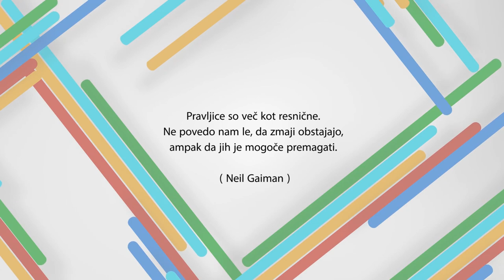Jani Golob: Pustite nam ta svet (na besedilo Dušana Velkaverha)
Virtualni nastop Mladinskega pevskega zbora Glasbene šole Škofja Loka

Mentorica: Tereza Podlogar